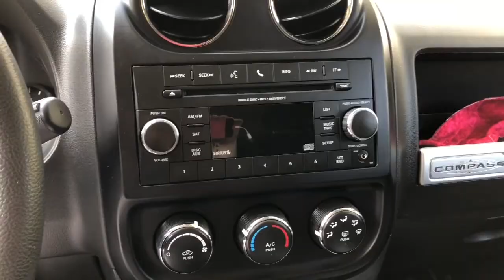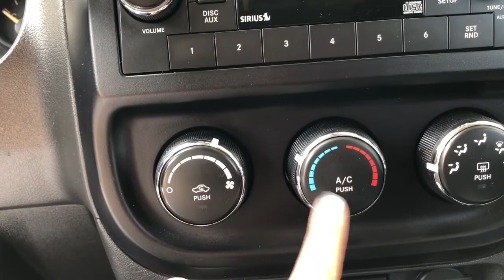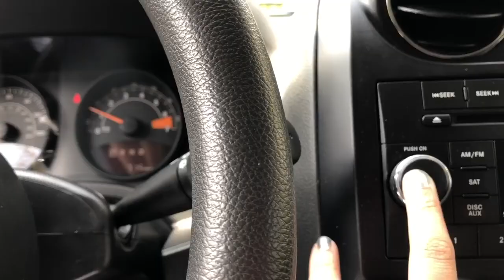buying a car during quarentine pt II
I want you to meet her...my new baby...my Jeep Compass